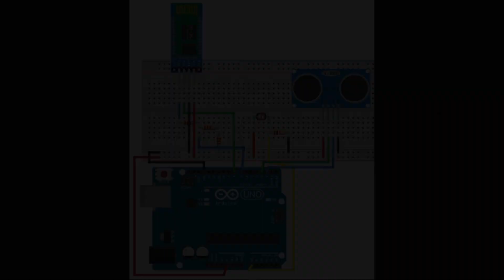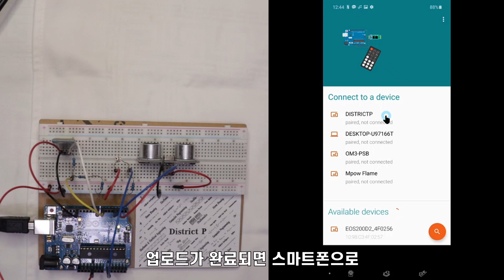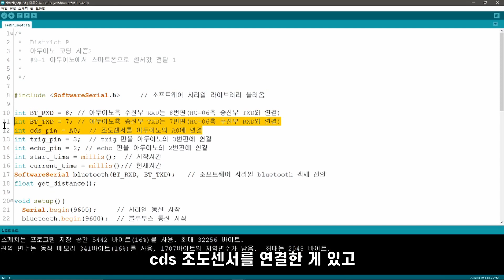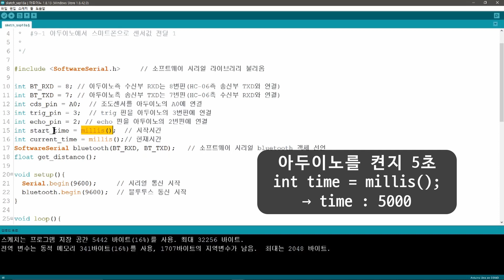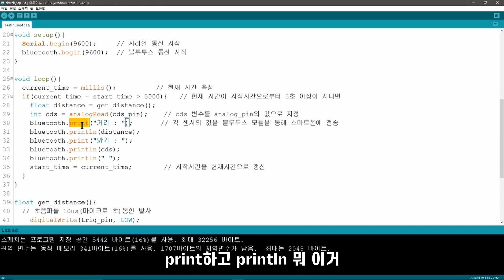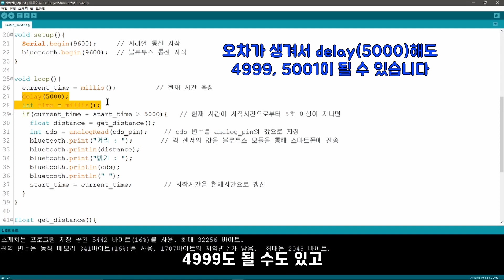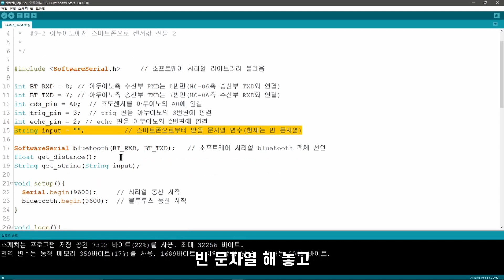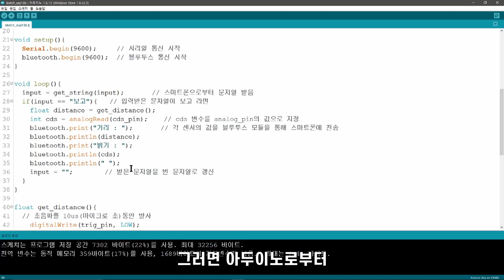아두이노 코딩 시즌2 #9 || (블루투스 4편)아두이노→스마트폰 센서값 전달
01:38 회로 결선
04:05 실습 #9-1
05:21 실습 #9-1 코드설명
11:22 실습 #9-2
12:42 실습 #9-2 코드설명

안녕하세요!

공대선배입니다.

오늘은 블루투스 모듈을 이용해서 아두이노로부터 스마트폰으로 센서값을 전달받는 것을 배워보겠습니다.

스마트폰에서 아두이노로 값을 전달하는 것은 상당히 어려웠지만, 아두이노에서 스마트폰으로 센서값을 전달하기는 비교적 간단합니다.

이제 블루투스모듈 4편까지 잘 배우셨다면, 여러분들은 블루투스 모듈에 대한 것은 왠만한것은 다 배우신 겁니다^^ 고생 많으셨습니다.

다음번 부터는 시프트 레지스터, 모터 드라이버 등등을 배워보겠습니다.

앞으로도 열심히 하겠습니다. 감사합니다!